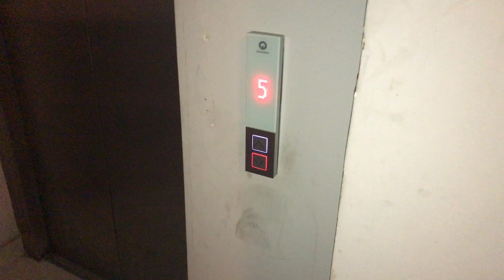Planning For Summer |Planning For Summer Vacation |Dua Arslan Official |Vlog#112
"Welcome to Dua Arslan Official,
In this video you will watch
Planning For Summer |Planning For Summer Vacation

Hope you like the video please comment ma btaya ga ap ko video kaisa lagi
JAZAKALLAH

Thank you for being a part of this exciting journey. Let's explore the world together! 💫"